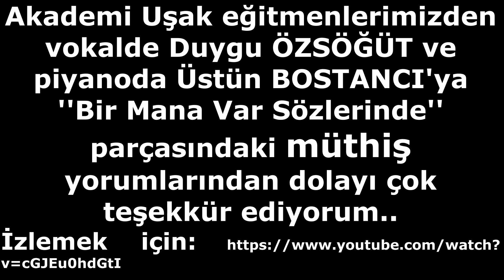DİK ÜRÜNLERE YERLEŞTİRİLEN DESENİN BOYANMASI-3 (Painting of the pattern placed on upright products)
Dik ürünlere yerleştirilen desenin boyanması işlemini kısaca anlatmaya çalıştım. Zaten daha önceki videolarımda uzun bir şekilde boyamaların nasıl olması gerektiğini anlatmaya çalışmıştım..Vazoyu bölümlerine yada boğumlarına göre ayırdıktan sonra çizimini yaptık ve şimdide lacivert boyayı tonlu olarak uyguladık.. Dip kısımlar açık uç kısımlar koyu olacak şekilde tonlama yaptık.Dikkat edilmesi gereken nokta açık boya ile koyu boya arasında çizgi olmaması, aksine geçiş olması gerekmekte ki düzgün bir tonlama yapılması için.. İç kısımlarındaki boyamalarda ise diğer renk olan lacivert boya ile turkuaz arasında boşluk olması gerekmektedir hoş bir görünüm olması için..

Her türlü soru için yorum kısmına yazabilirsiniz! İyi seyirler..

Bir Mana Var Sözlerinde parçasında Akademi Uşak eğitmenlerimizden VOKAL Duygu ÖZSÖĞÜT ve PİYANO Üstün BOSTANCI' ya teşekkürler..Mutlaka izleyin

Çini Sanatını en iyi şekilde öğrenmek için doğru adrestesiniz..!

Çini sanatı hakkında birçok konu var öğrenilebilecek ve ben bildiğim her şeyi sizlerle paylaşmayı hedefliyorum. keyifli seyirler

Etem Sevil ben..Sizlere çini sanatı hakkında bildiklerimi aktarmaya çalışacağım. Kanalımda aynı zamanda çini eğitici dersleri dışında spor videolarımızı da görebileceksiniz..